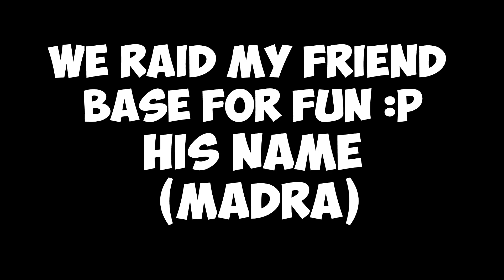Taming.io - I Raid my Friend Base For Fun in taming io